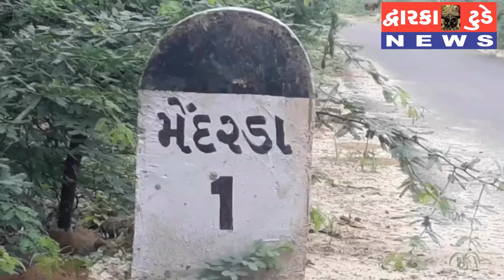*द्रारका के गोपी तालाब के पास "मीराकुंड" है!* मीराकुंड के बारे मे और संत मीराबाई के जीवन की अन्नय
Dwarka today
*द्रारका के गोपी तालाब के पास "मीराकुंड" है!*
मीराकुंड के बारे मे और संत मीराबाई के जीवन की अन्नय कृष्ण भकित की पराकाष्टा एवम बेट-द्रारका से मीराबाई का अतुट नाता !
यह सब जानने के लिये विशेष प्रस्तुति!
रिपोटॅ÷बुधाभा भाटी के साथ हितेष दासाणी- मेंदरडा-गोपी